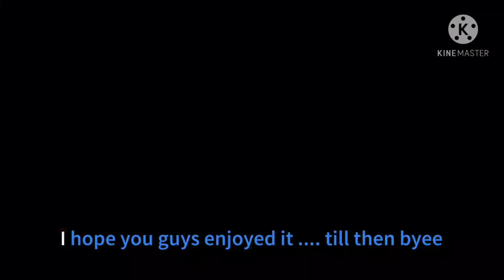Toronto Vlog 4: Reality: Cherry blossoms Sakura in High park during covid lockdown:One day trek trip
Cherry Blossoms are IN PEAK BLOOM in High Park. As predicted, the peak bloom has hit the majority of cherry trees and areas throughout High Park. With most trees having at least 75% of their blooms open, or even very close to, the 2021 cherry blossom season is now in full swing.

Today's visit was to have a good look at all the trees in all the main areas and really get a sense of where they were and how much bloom had been experienced.

Our first stop would be near the sports fields near High Park & Bloor entrance. Greeted by the pair of trees with large, gracious canopies of blossoms, you get your first impression of the other trees in the park to enjoy. This year they are all fenced in, but you still need to take a few steps back to take any photos that would fully capture these majestic beauties. Following the fence line, you come across a few more trees in various states of bloom. Though most years these trees are well ahead of the rest of the park, the southern set of 3 trees are still a few warm days behind the others closer to the Bloor St entrance.

Our next stop is the famed Cherry Hill, which this year can best be experienced through the City of Toronto's BloomCam. Set up atop Cherry Hill, the view is directly in front of what I feel is the most impressive cherry tree in High Park. Being one of the older trees, it towers over the hill as it looks over all the other trees that line Cherry Lane that winds its way down toward Grenadier Pond.

Further down the road, you will see the Toronto Library Bookmobile, which runs the BloomCam 24 hours a day in full 4K for the duration of the bloom. You can even catch a glimpse of the magnificent tree from either side, with the best view to be on the left, where you can see a more expansive panoramic view of the trees.

Even though the main path by Grenadier Pond is closed off if you feel ready to enjoy a good walk and a gorgeous view of the landscape from the upper levels of the park, you can follow the road along the top of the hillside until your reach the southern portion of the park. Once there, enjoy walking down the curved paved path and be flanked by blooming cherry trees on either side. The path curves toward the pond, but be warned that the walk back up can be a steep one!

Our last stop would be near the Jamie Bell Adventure Playground. This area is also usually the last to fully bloom, so if you miss seeing the trees bloom in other areas, you can watch these ones peak a few days or up to a whole week beyond the different areas of the park. The reason why these ones tend to be last in this area of the park doesn't get as much sun as it's tucked in between hills on either side, resulting in cooler temperatures and a bit slower development time than other areas.

This year, visitors can walk the paved pathway between the trees or even enjoy the view from the Adventure Playground and duck pond across the road. The High Park Zoo is closed as part of the lockdown, so remember any visits are only for passing through for the time being. Even though the trees are only a few, like the sports fields, this small grove is still a beautiful sight to see each spring!

With news of an impending snowfall and drop in temperature over the next couple of days, it will be interesting to see how much they will affect the cherry blossoms trees. Freezing temperatures will likely cause the cherry blossoms that are already fully open to prematurely brown and fall. This is similar to what happens to the fully opened magnolia flowers when exposed to near or below freezing weather conditions.

Anytime you visit the park, it's essential to be safe and remember to follow these health guidelines. Social distance from others by keeping at least 2 meters or 6 feet apart, avoid public crowds or engaging in large gatherings, and if ever in doubt, protect yourself and others by wearing a mask that adequately covers your nose and mouth.

And also, please respect the park and others when you are out. Dispose of your mask and other items in trash bins, or take them home instead of tossing them on the ground. This helps keep our parks clean and safe.

For people looking to use my videos for personal work, you are free to use the AUDIO.
The creation of videos takes a good amount of hard work,
hence
Do not use this film for any or commercial usage. Illegal distribution is prohibited.